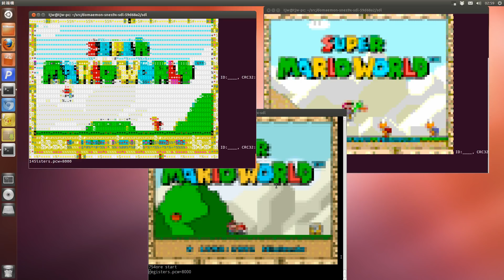Text Console version of snes emulator